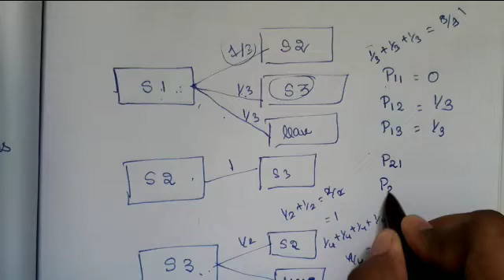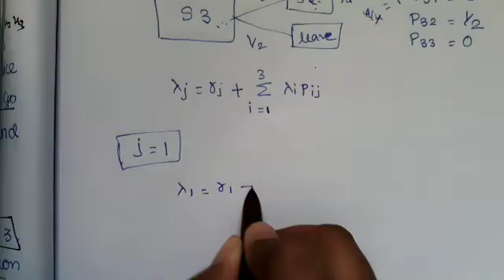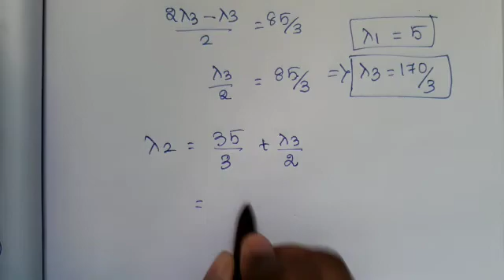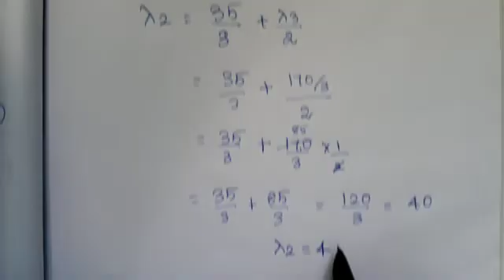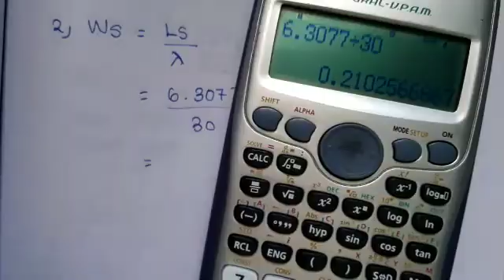Open Jackson network-3 server problem in Tamil